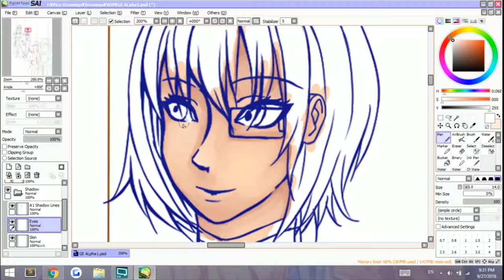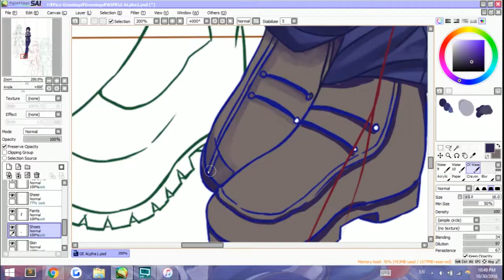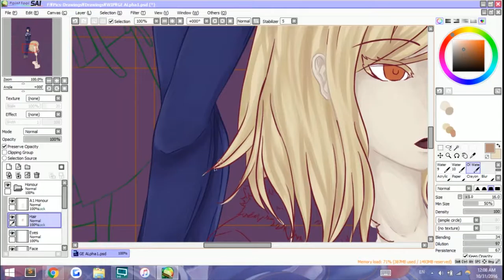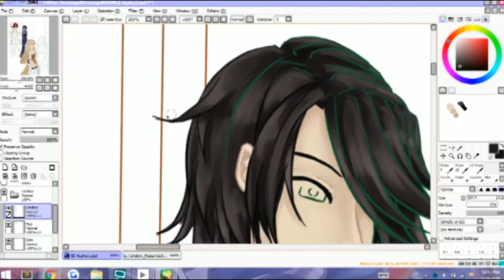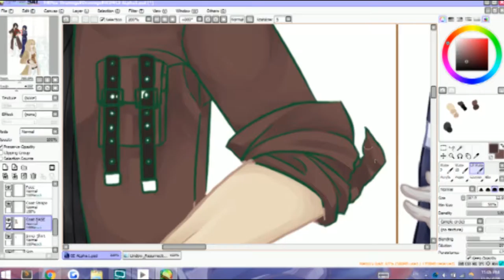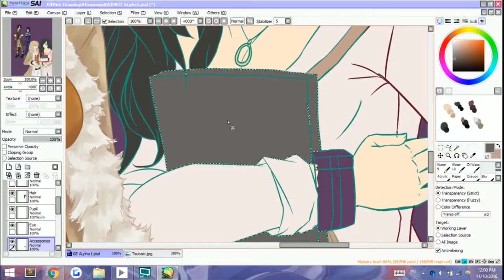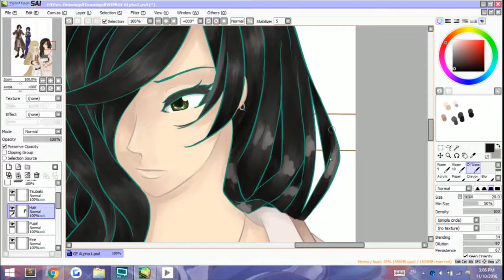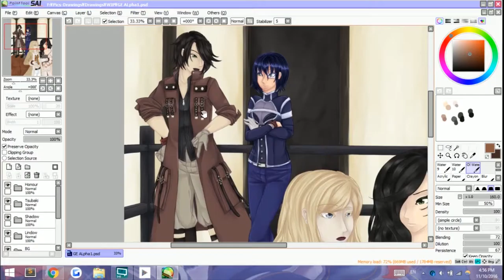God Eater Alphas1s [Fanart 2/2]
The part 2 of  the video!
I'm sorry I know it's a dizzying video but I'm taking new steps to fix that!

+God Eater
--- Namco Bandai Games
God Eater Original Soundtrack

+Ecstasy X
---Audionautix

+Neon Storm
--- Jingle Punks

--- Vibe Tracks